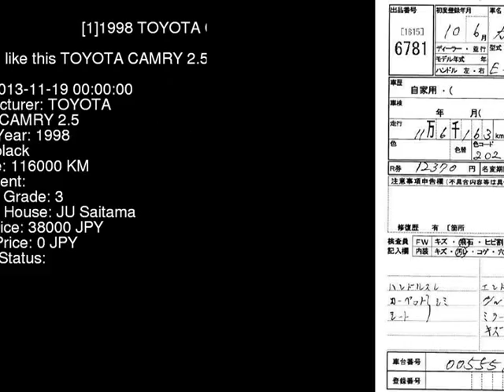1998 TOYOTA CAMRY 2.5 MCV21W - Japanese Used Car For Sale Japan Auction Import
1998 TOYOTA CAMRY 2.5 MCV21W - Japanese Used Car For Sale Japan Auction Import MCV21W,TOYOTA,CAMRY,2.5,JU Saitama,jdmvip,vip,jdm,cars,japan,jdmvip.com,japanesecars,usedcars Japanese Used JDM Car For Sale At Auction in Japan for Import